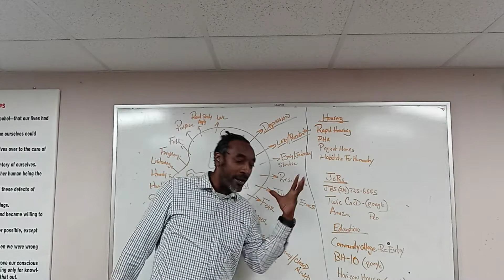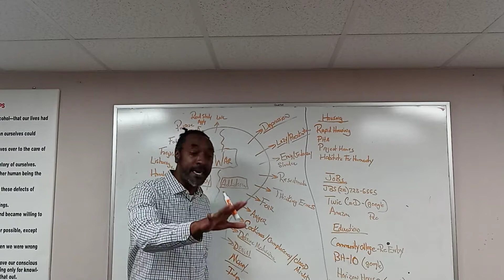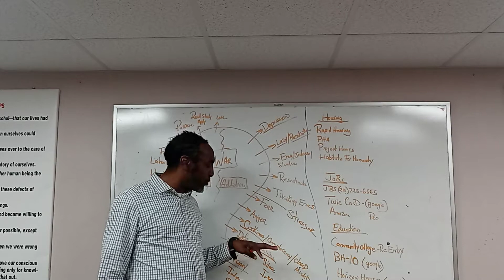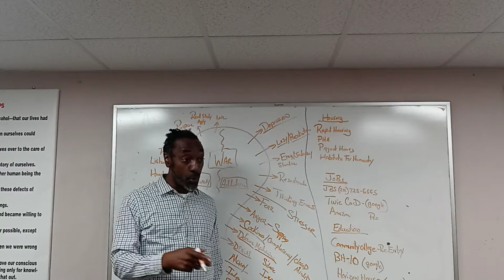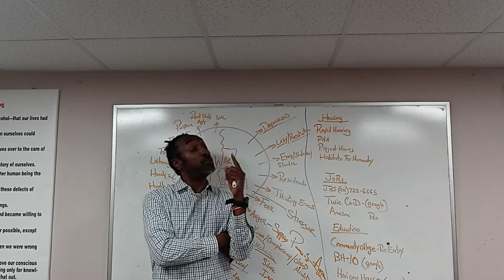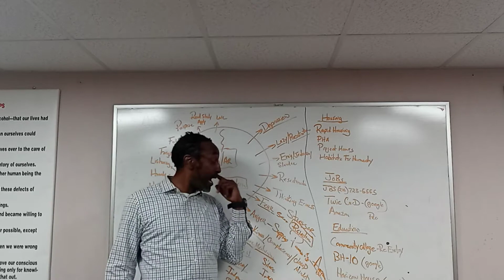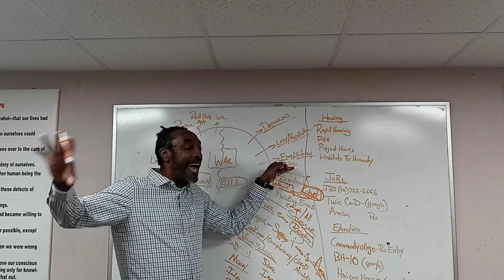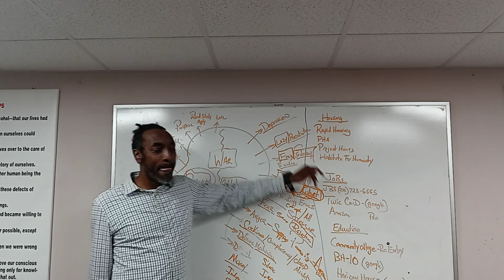"Caterpillar, Cocoon & Butterfly" @ Valley Forge part 1